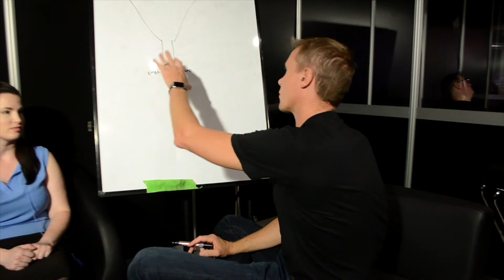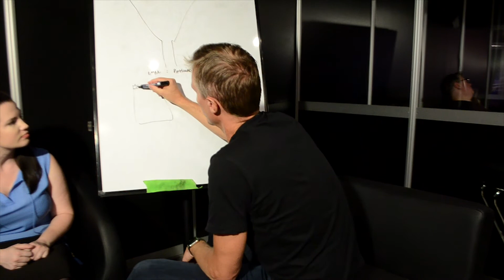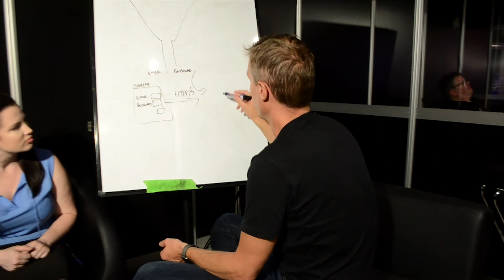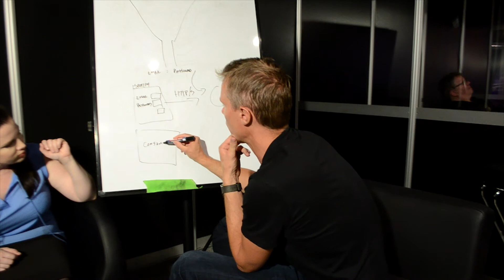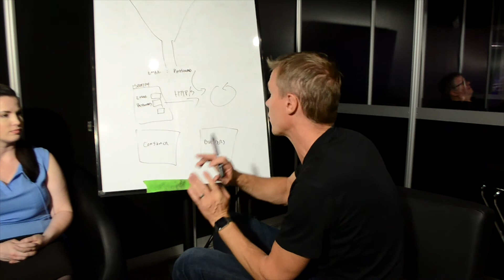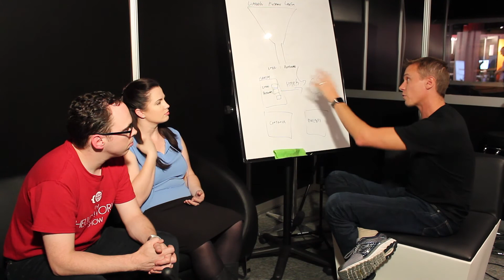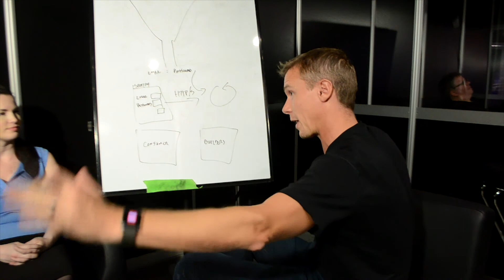SECURITY: WHAT IS CREDENTIAL STUFFING? | Troy Hunt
Episode #4 - When it comes to security, what is credential stuffing? Troy Hunt has the answer!

Shot on location at NDC Oslo

Join Heather and Spencer every week as they solve a problem in the world of software development.
Any questions you'd like us to feature, answered by a master?

Share our videos on social media for a chance at giveaways weekly.

Theme Music: Dylan Beattie
Intro Sequence: Paul Downing
Initial Editing: Dylan Pritchard
Intro Camerawork: Olivia Dinwiddie
Episode Editing: Spencer Schneidenbach
Episode Artwork: Heather Downing